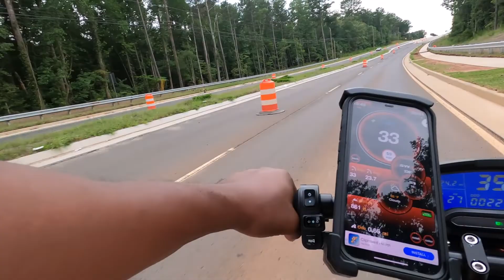Onyx RCR Henry, Clayton, and Dekalb county ride